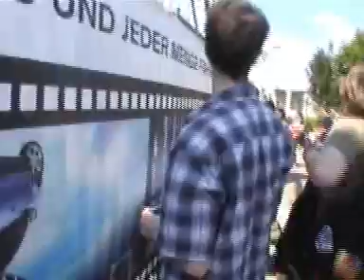CF Euro Live Days 1, 2 and 3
The first 3 days of the first ever CF Euro Live in Germany!